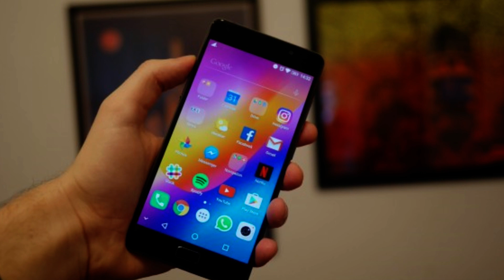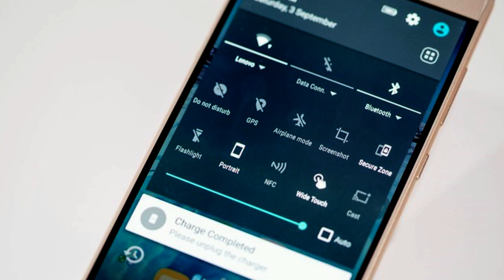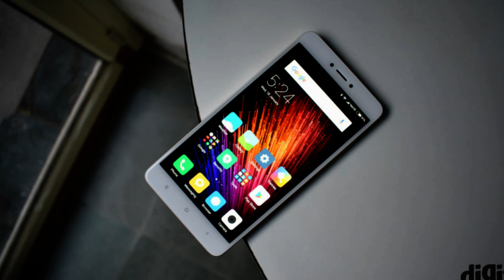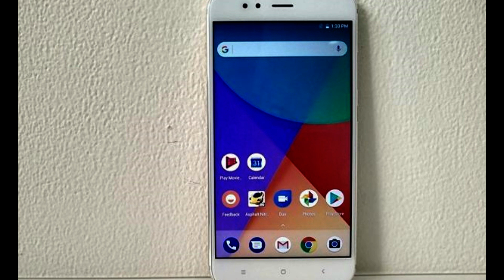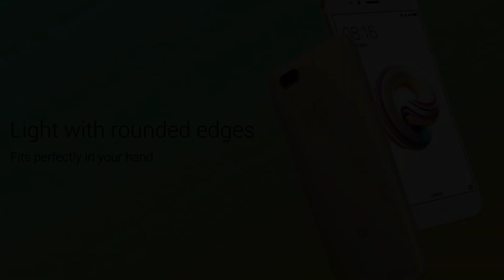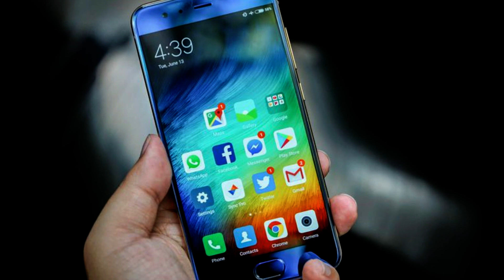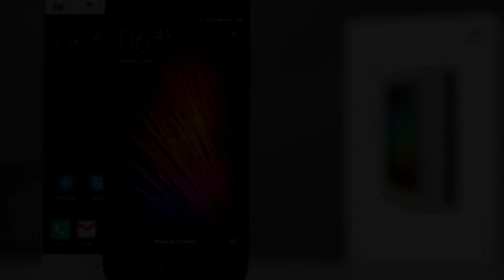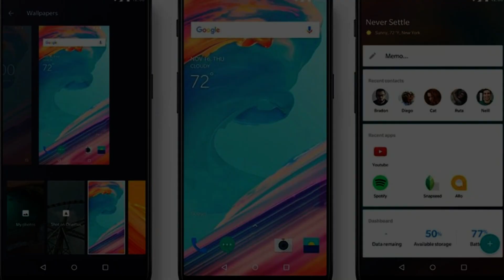Melhores Celulares para jogos - Para o começo de 2018 - Chineses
Veja os principais celulares chineses para comprar no começo de 2018, que irão rodar todos os seus jogos. Essa lista não é dos melhores smartphones em poder de processamento. Mas sim, em custo-benefício.
As dicas passadas neste post, já levam em conta a nova taxação e a nova realidade, trazendo os celulares chineses que ainda valem a pena comprar, seja pelo preço mais em conta, ou por algum diferencial como bateria, mais memória RAM e etc.

– Lenovo P2

Tudo o que se espera de um smartphone intermediário está nele: tela de 5.5 polegadas, sensor biométrico, processador Snapdragon 625 Octa Core 2.0GHz, memória RAM de 4GB e 64 de espaço interno. Como dito, tudo, menos câmera dupla. O conjunto de câmeras é razoável: 13MP traseira e 5 MP frontal.O destaque desse dispositivo, além do preço, é a sua bateria. São 5.100 mAh para aguentar um dia inteiro de uso com folga.

O Lenovo P2 custa entre R$ 700 e R$ 800 reais. Mas com o cupom GBMBP, você compra ele por algo na faixa de R$ 696 reais.

O Xiaomi Redmi Note 4 é a opção para quem quer um celular chinês para 2018 com desempenho parecido com o do Moto G5S Plus. Mas pagando apenas metade do preço.
Mas novamente, o diferencial dos chineses está na bateria. Enquanto o G5S Plus possui bateria de apenas 3.000 mAh. O Note 4 vem com 4.100 mAh.

Xiaomi Mi A1 é a opção de quem procura um smartphone bonito e confiável para usar e fotografar em qualquer ocasião. Ideal para quem quer um smartphone chinês ultra-fino, esse celular é lindo.
O Xiaomi Mi A1, custa algo em torno de R$ 700 a R$750 reais. Taxado com o preço cheio, ele vai ficar na casa do R$ 1.200 reais.

– Xiaomi Mi5s Plus

Escalando para os tops de linha, temos o Xiaomi Mi5s Plus, que mesmo sendo um top do ano de 2016, continua atual. Por quê? Mesmo com a taxação a preço cheio, o guerreiro Mi5S Plus continua sem concorrentes no Brasil.
Falando um pouco do Mi5s Plus, temos aqui um Snapdragon 821 com 4GB de RAM e 64 GB de espaço interno. O conjunto de câmeras desses smartphone é sensacional. E tudo vem empacotado em um conjunto unibody com ótimo acabamento em aço escovado. O Mi5 Plus ainda permanece como um dos melhores celulares chineses para se comprar, seja em 2017 ou 2018.

Temos cupom com desconto para o Xiaomi Mi 5S Plus: YSMI5S

E para fechar a nossa lista, temos o top de linha atual da Xiaomi, o Mi 6. Esse celular chinês costuma entrar em promoção e custar ridículos R$ 1.200 reais. Mesmo com todas as taxas imagináveis, algo no preço do Mi 6, no Brasil, custaria fácil R$ 2.300 reais.
Roda tudo com uma mão nas costas. Simplesmente o processador mais potente do momento, pelo menor preço possível. Claro vai ter gente dizendo para esperar o Snapdragon 845. Convenhamos. O Snap 845 trará melhorias apenas para emuladores como o do PS2, muito dificilmente existirá um jogo que o 835 não rode em 2018 com os gráficos no ultra. Sendo assim, não há motivos para aguardar.

– Por que não recomendar OnePlus 5T e outros tops mais caros?

O motivo de não recomendar OnePlus 5T se deve ao novo sistema dos correios, onde é muito mais fácil o produto receber a taxação de 60% sobre o preço “cheio”.
Assim, um OnePlus 5T vai sair por algo em torno de R$ 2.700 reais ou mais. Isso já torna a compra inviável para quem queria economizar. O Moto Z2 Force, aparelho com configuração muito similar, sai na faixa dos R$ 2.200.
Claro que fica a critério do consumidor escolher o aparelho que desejar, mas estes tops de linha chineses mais caros vão ficar cada vez mais inviáveis de serem importados para o Brasil.